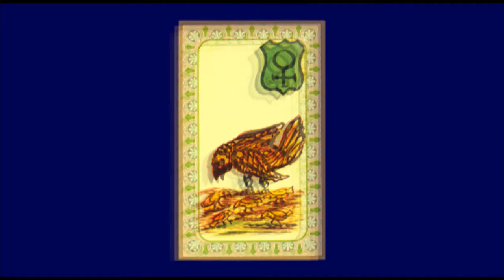L'Oracle de Belline - TENDANCES JOURNALIERES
L'oracle Belline comprend 53 cartes cartonnées plastifiées. La méthode d'interprétation et les textes explicatifs sont de Belline. Sur chaque carte figure le symbolisme d'une des 7 planètes fondamentales (Soleil, Lune, Mercure, Vénus, Mars, Jupiter et Saturne), l'oracle se divisant en 7 groupes de 7 cartes, soit 49 cartes auxquelles s'ajoutent 3 cartes sans référence planétaire ('La clef' représentant la destinée, 'L'étoile de la femme' représentant soit la consultante soit une femme proche, 'L'étoile de l'homme' représentant soit le consultant soit une présence masculine) ainsi qu'une carte 'bleue', non influencée par une planète et ne portant aucun nombre (c'est une carte bénéfique, sorte de talisman, protection). Certains jeux possèdent une carte avec la photo du Mage Edmond.

La référence au Mage Edmond figure dans le jeu même puisque le nom d'Edmond est écrit sur quatre cartes : 'la clef' ou 'la destinée' (carte n°1), 'L'étoile de l'homme' (carte n°2), 'L'étoile de la femme' (carte n°3) et 'La nativité' (carte n°4), à l'instar de son prédécesseur Etteilla dont le nom figurait également dans sa version du jeu de tarot.